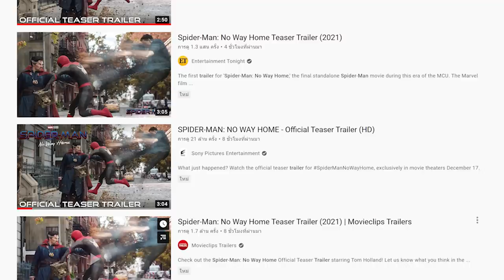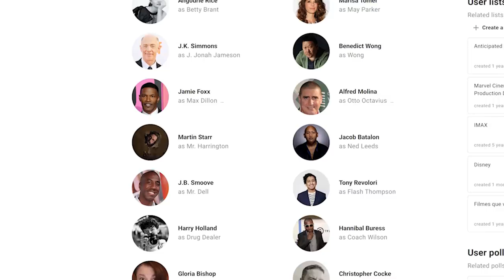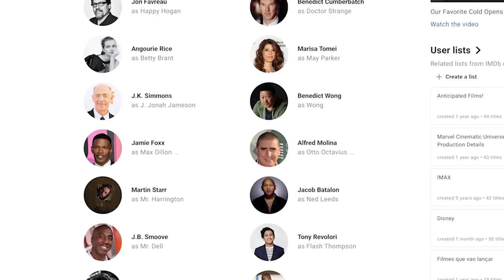แตกช็อตตัวอย่างแรก Spider Man No Way Home [ หนอนหนังติดเรท ]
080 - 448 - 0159